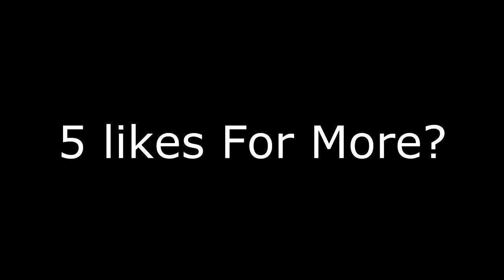Minecraft Story Mode FINAL EPISODE!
I am still going to upload until the end of this week, but the content will not be as great because I am working on really good content.